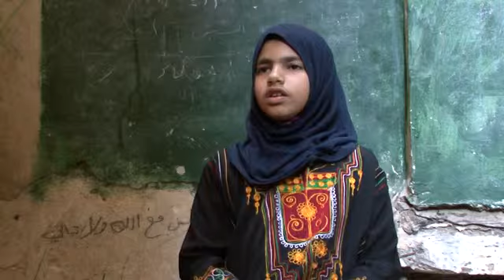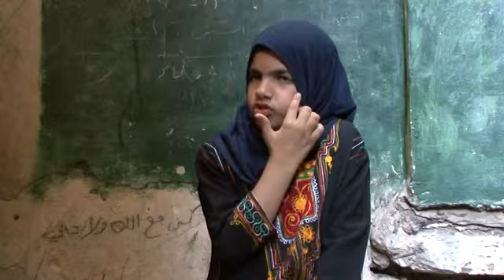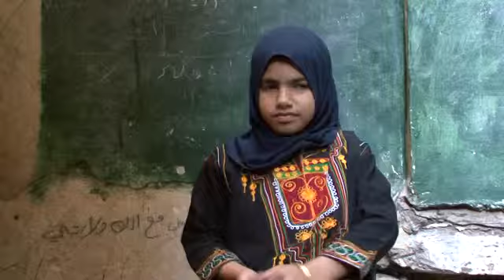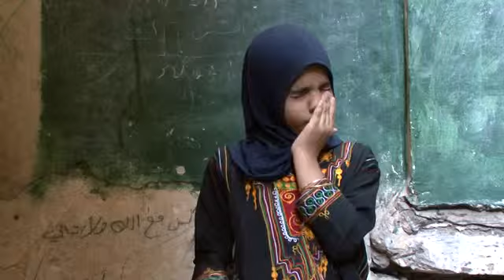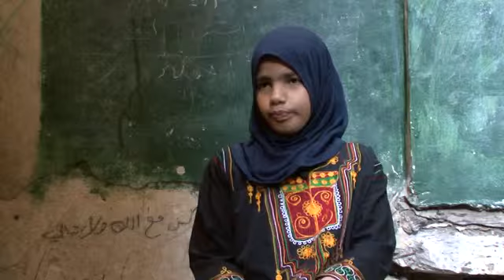Jamila Jad - Beirut, Lebanon - Arabic (Global Lives Project, 2009) Life Story Part 3